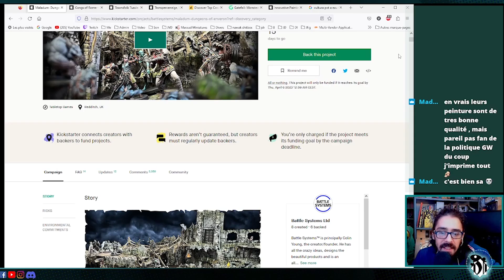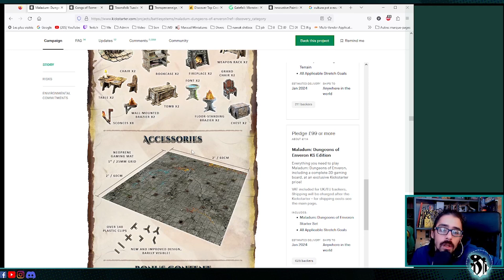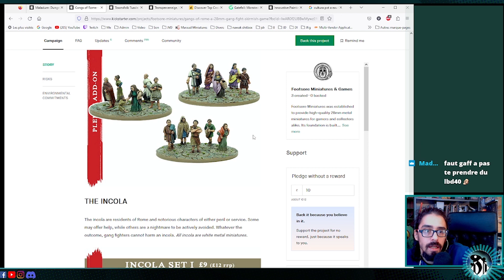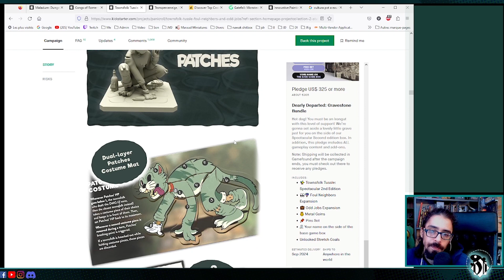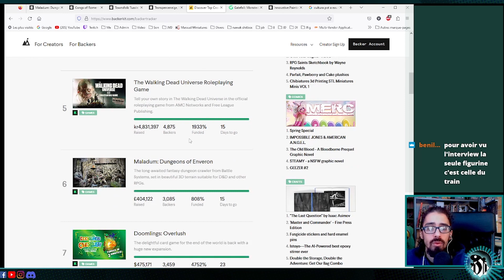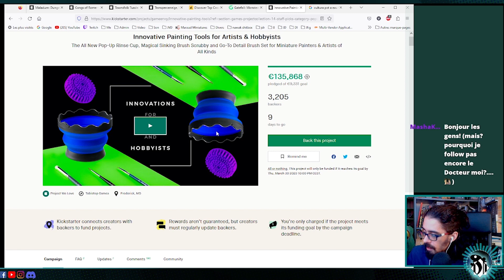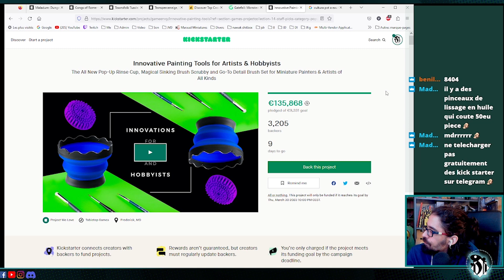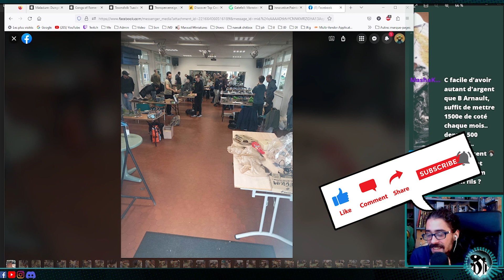Morning Papoting (partie 2/3 KS) Le traditionnel KS tour de retour ^^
VOD (remonté et raccourci) du live matinal du 21/03/23 (partie 2/3)

Tour des KS, pendant un moment il n'y avait pas grand chose mais là on à de quoi se faire mal au porte feuille! On passe voir Maladum, Gang of Rome, Townsfolk Tussule (info supplémentaire  que je n'avais pas durant le live, le jeu devrait nous arrivé un jours en français grâce à lucky duck games), Transperceneige, Gatefall et aussi un révolutionnaire pot à eau! (LOL)
Petit tour aussi sur Backerkit et on fini sur une petite dérive de fin de conversation sur la politique hahaha on commence à avoir l'habitude ^^